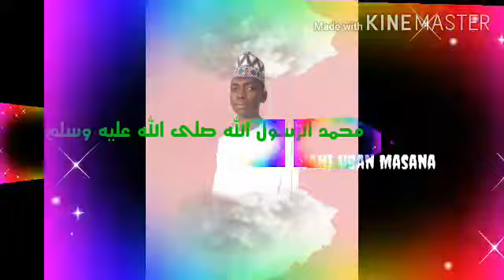karka wuce baka saurara ba yabon Annabi Muhammadu s.a.w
Assalamu alaikum 'yan uwa masoya Annabi Muhammadu Sallallahu alaihi Wasallama Daga bakin Karamin Almajirinku Sulaiman Muhammad Takalau Birnin Kebbi
      Sunan Wasikar LABBAIKA GWANI UBAN MASANA MUHAMMADU RASULULLAH SALLALLAHU ALAIHI WASALLAM

      MUNA GODIYA A GAREKU